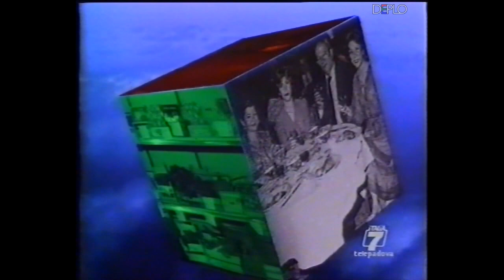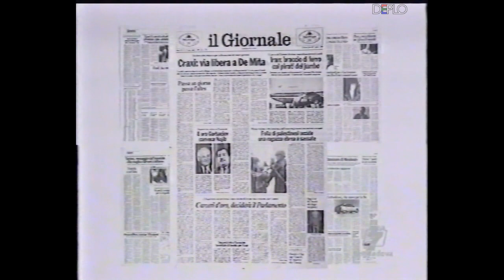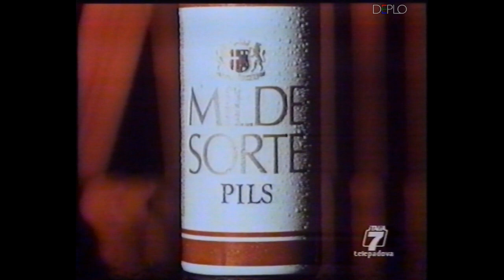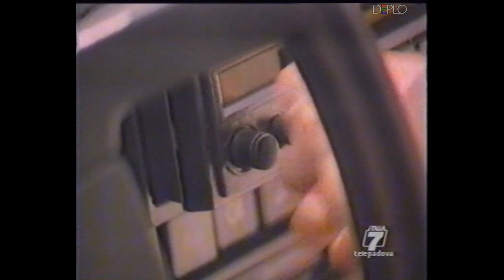24/5/1988 - Telepadova-Italia 7 - Sequenza spot pubblicitari e promo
Breve sequenza di spot pubblicitari e promo registrata dalla tv locale veneta Telepadova del circuito Italia 7 durante la serata del 24 maggio 1988 su VHS.

Contenuto della sequenza:
00:00 - Promo "Amo, non amo" - Italia 7
00:44 - Spot servizi di compravendita aziende Aziendal Market
01:14 - Spot Il Giornale
01:20 - Spot pastis Ricard
01:51 - Spot vino Libecchio
02:21 - Spot birra Milde Sorte
02:42 - Spot dentifricio Macleens
03:02 - Spot dispositivo segnalazione frenate d'emergenza Blinky